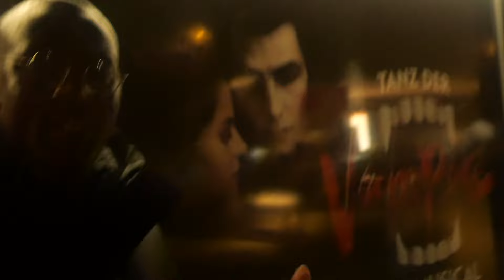STUTTGART TRIP RAW // Holy Spirit Night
Waren auf der Holy Spirit Night 2022, war ein crazy Wocheende. Hier der Freitag zusammen gefasst.

Stay blessed. 💜